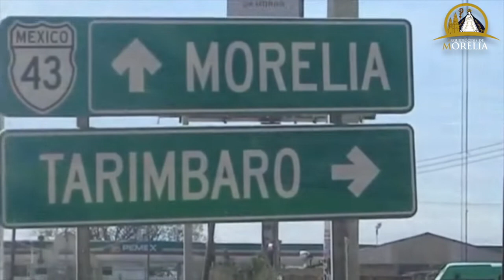1. Tarímbaro y la familia Méndez